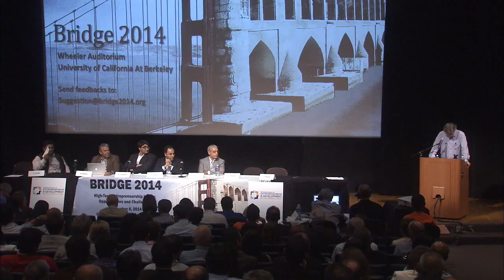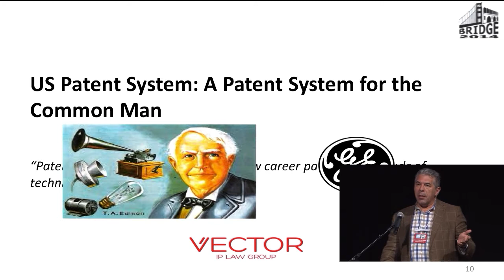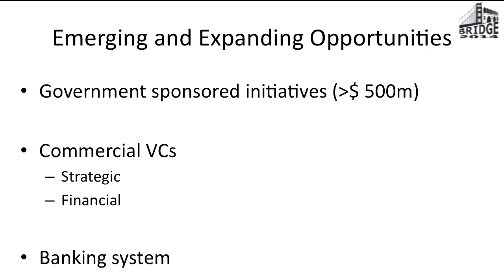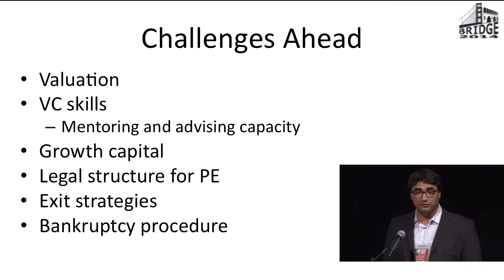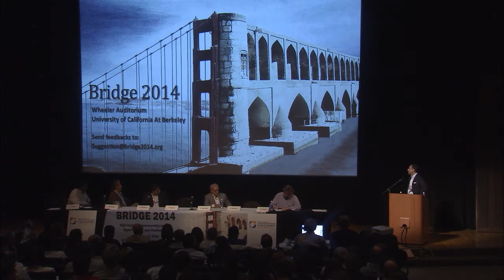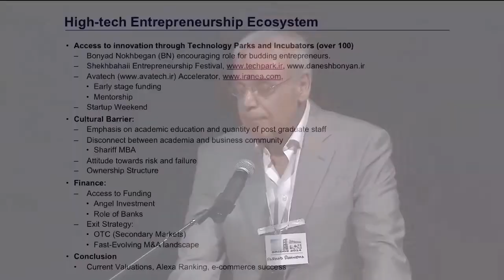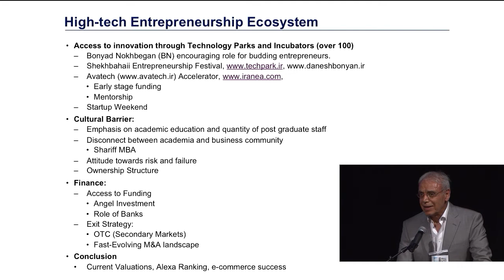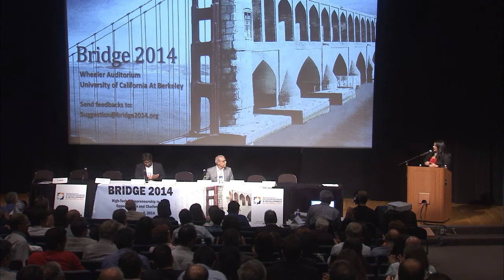Bridge2014 - 2nd Panel - Moderator: Tony Perkins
Bridge 2014
High Tech Entrepreneurship in Iran:

2nd Panel: Ecosystem for Sustainable Entrepreneurship
Moderator: Tony Perkins, Founder and Editor, AlwaysOn

UC Berkeley Wheeler Auditorium